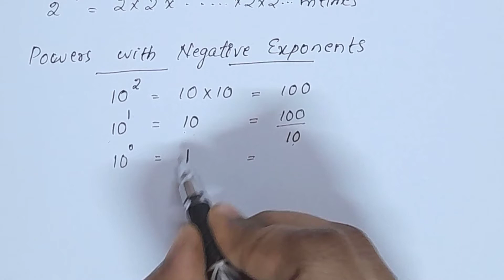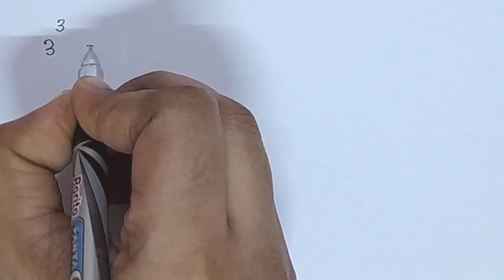Exponents And Powers Introduction CBSE Class 8 Maths Chapter 12 In Malayalam